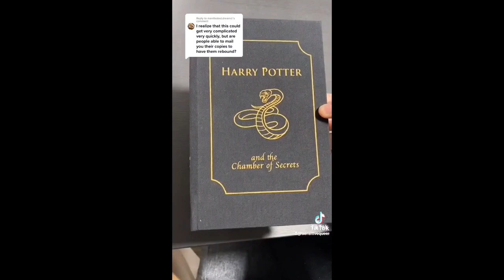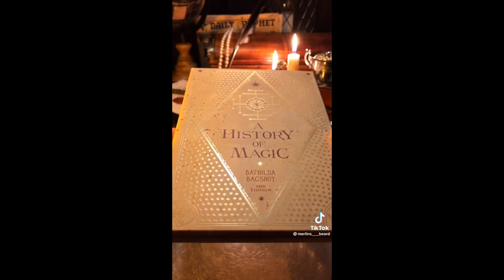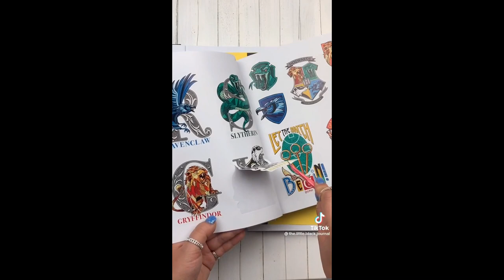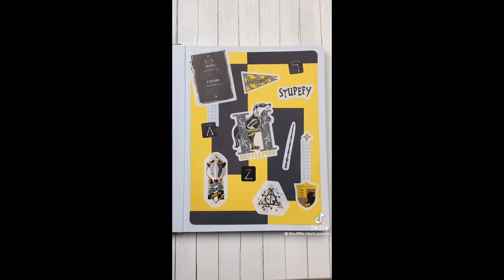[Harry Potter]Tik Toks ✨ Pt.40